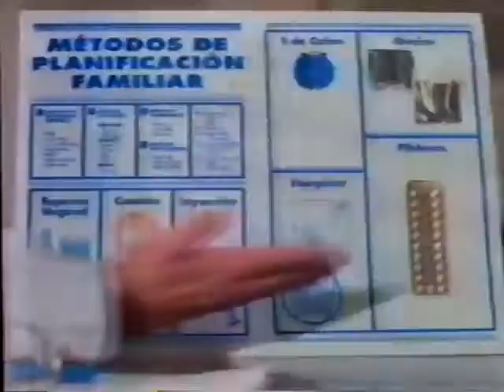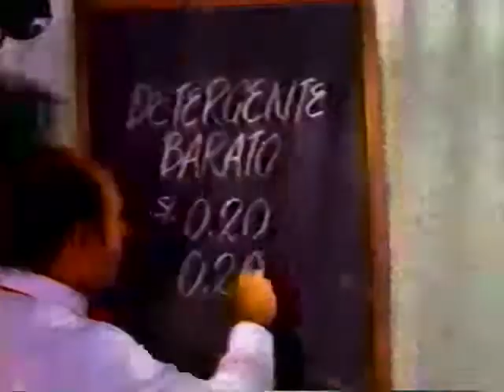1994 Bloopers - Show de Tulio Loza (con comerciales)